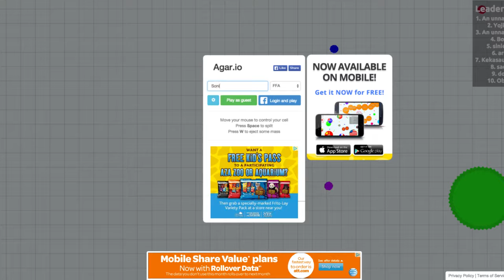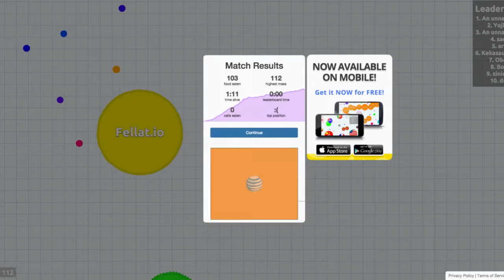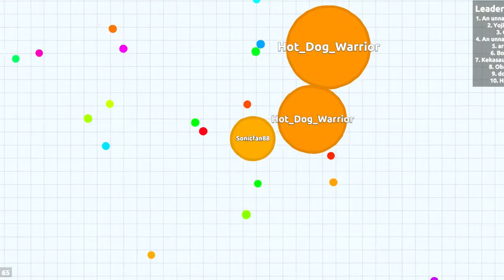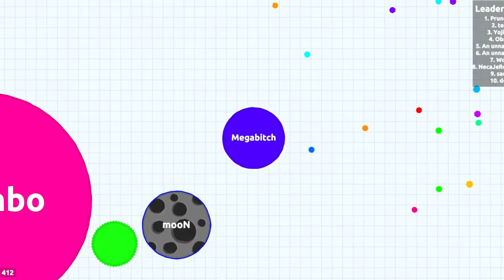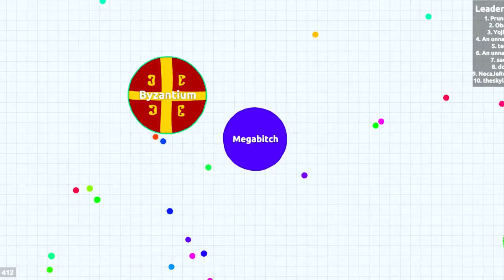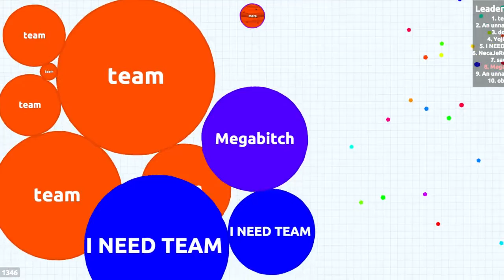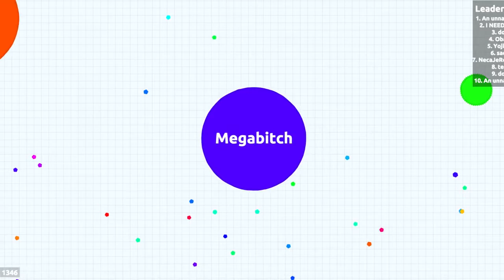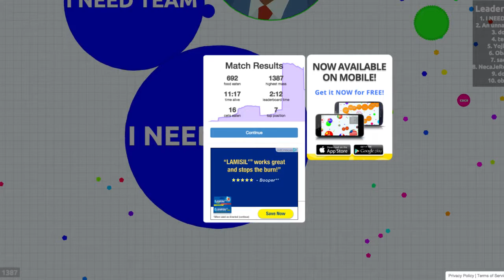Agar.io: Number 10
Agar.io is a megabitch to Megabitch.